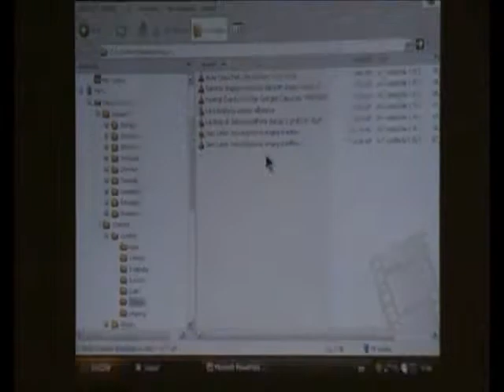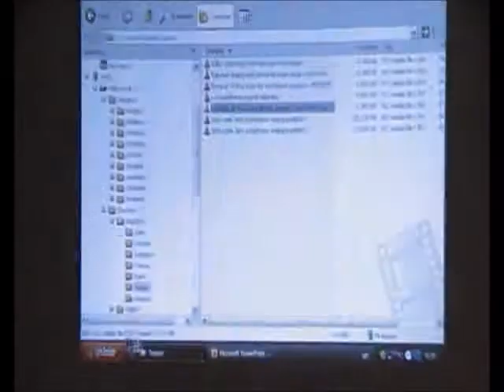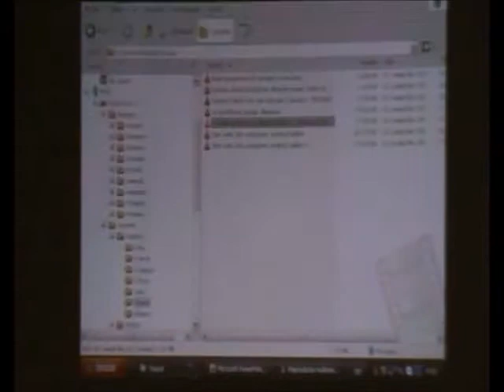Historia Antigua del Canto 28 - Isopolifonía Balcánica - Prof. Manuel Lafarga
Lección Magistral - Introducción a la polifonía tradicional europea con raíces arcaicas